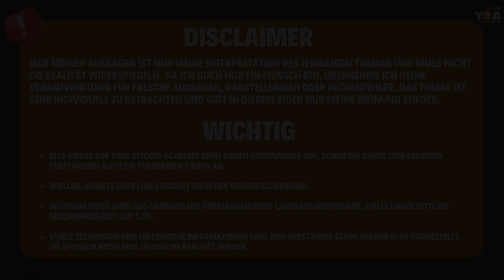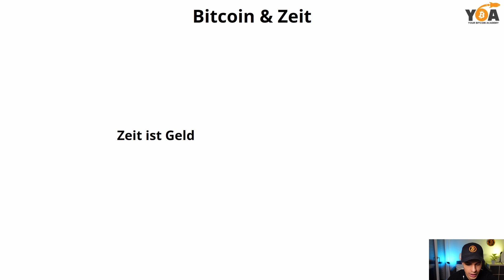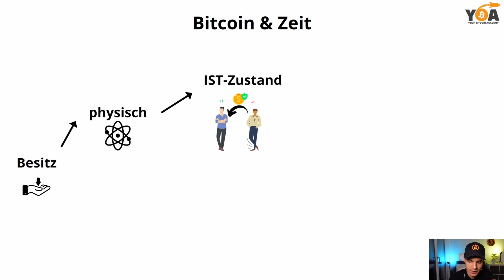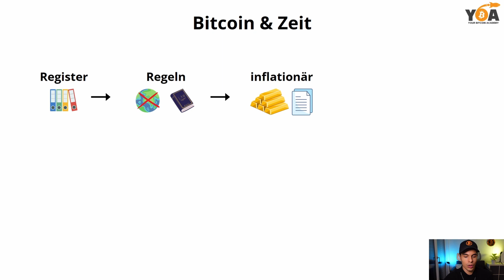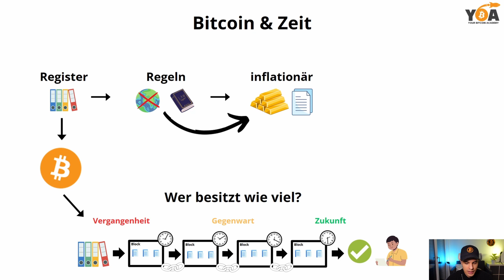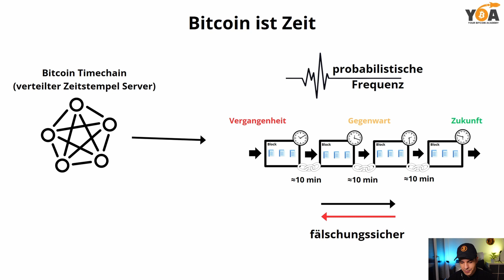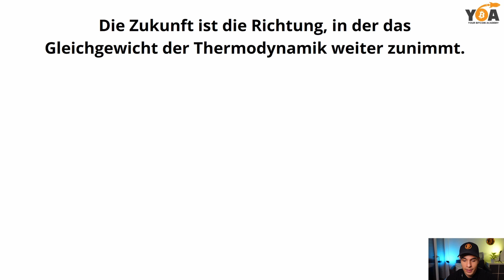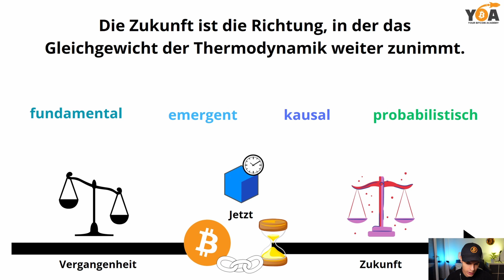Darum ist Bitcoin die größte Uhr der Welt! 🕑 | Modul 5 Video 8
Hallo zusammen,

Willkommen zu Modul 5 und dem Thema Bitcoin erwacht und verbessert. In diesem Video fassen wir alles bereits Gelernte noch einmal zusammen und verknüpfen es mit Modul 1 und dem Thema "Zeit". Wir erklären ganz genau, warum Bitcoin eine riesige Uhr ist und was sie so unglaublich wertvoll für die gesamte Menschheit macht. Viel Spaß dabei.

Bitcoin kaufen & sichern:

Hey! Bitcoin kaufen mit Relai dauert 1 Minute und wenn du meinen Code REL96837 benutzt, werden deine Gebühren um 0,5% reduziert! 😎
Lade die App hier herunter